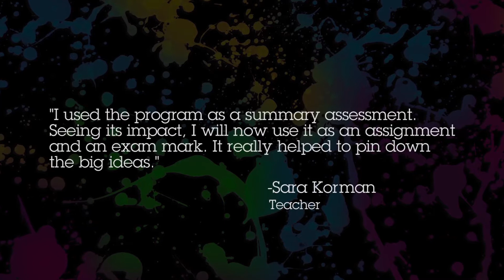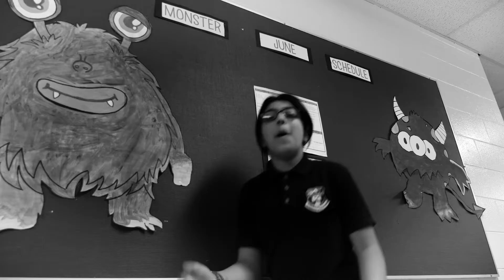Science Genius 2017: a documentary by Beakerhead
Science Genius in Calgary: a collaboration between GlobalFest and Beakerhead.